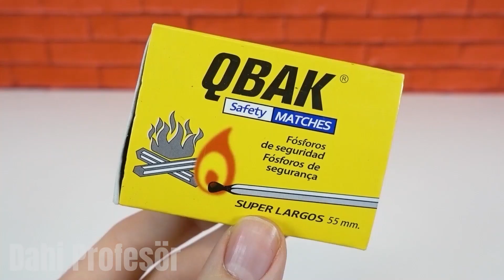Dünyanın En HIZLI ve GÜÇLÜ Kaykayını Yapıyorum 🛹😲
merhaba arkadaşlar bugünkü dersimizde dünyanın en hızlı motorlu kaykay yapmayı öğreneceğiz, ayrıca size lastik bantlarla çalışan ev yapımı bir uçak ve uzaktan kumandalı uzay gemisi fırlatıcı yapmayı öğreteceğim.

🔴 Son Videolarım 🔴